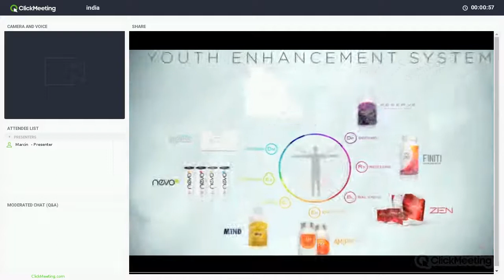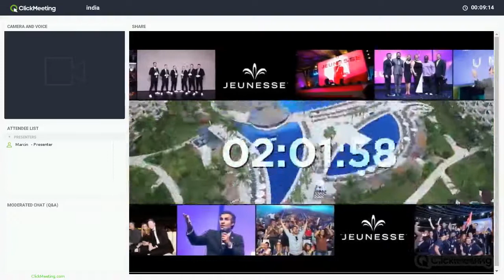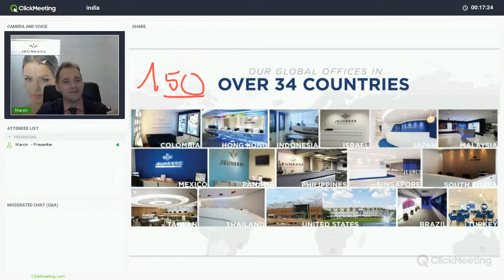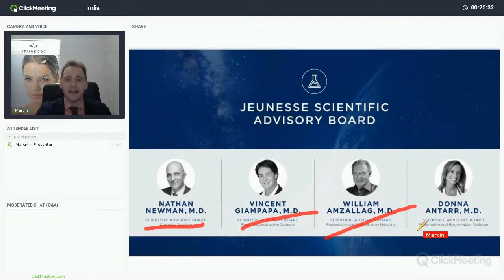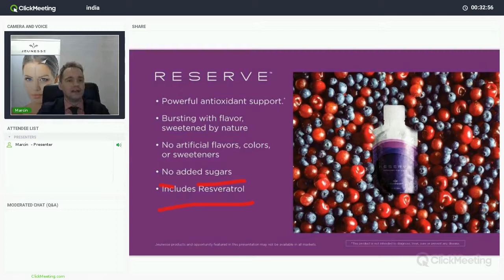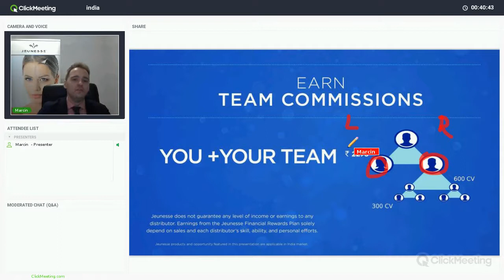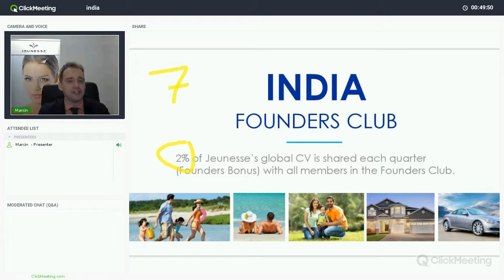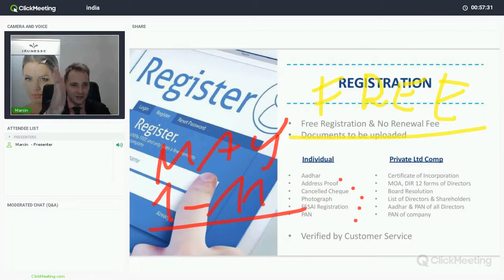Jeunesse India Live Webinar March 29th 2018 | Marcin Kruczek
Live webinar for India presenting Jeunesse company, products and financial rewards plan. or whatsapp me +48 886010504.